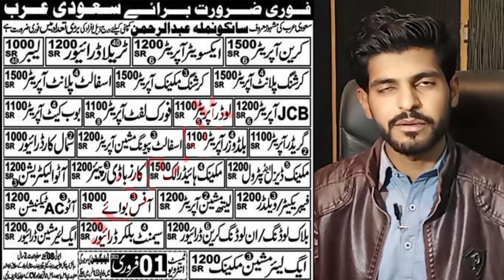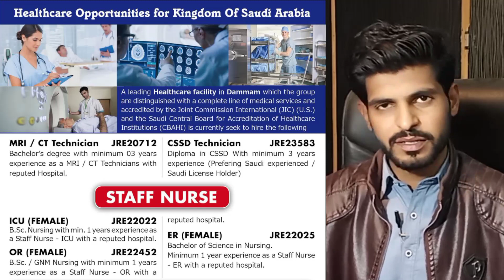LATEST JOBS IN SAUDI ARABIA || INDIANS & PAKISTANIS NEEDED || URGENT NEEDED || GOOD SALARY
1) Qc Engineer jobs in Saudi Arabia
2) QC Technician jobs in Saudi Arabia
3) Safety Officer jobs in Saudi Arabia
4) Protection Manager jobs in Saudi Arabia
5) Senior CNC Punching Machine Programmer jobs in Saudi Arabia
6) BM1) S Technician jobs in Saudi Arabia
7) HVAC Technician jobs in Saudi Arabia
8) Electrician Technician jobs in Saudi Arabia
9) Electrician jobs in Saudi Arabia
10) Aluminum Technician jobs in Saudi Arabia
11) Fire Alarm Technician jobs in Saudi Arabia
12) Fabricator jobs in Saudi Arabia
13) Painter jobs in Saudi Arabia
14) Carpenter jobs in Saudi Arabia